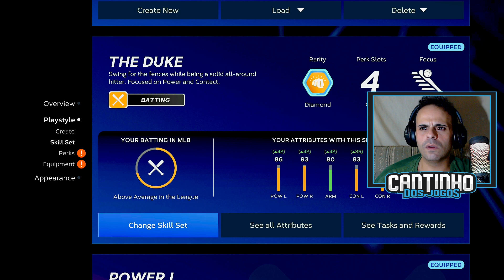CUIDADO BARRY BONDS... - MLB THE SHOW 23 #46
MLB The Show 23, é aqui que se criam os sonhos de basebol. Com as novas formas para jogar, opções de personalização melhoradas e mais caminhos emocionantes para acumulares recompensas, podes construir o teu próprio legado de basebol.
Em MLB The Show 23 Road to the Show a tua viagem pessoal para as melhores ligas vai estar repleta de novas opções empolgantes , desafios e recompensas que te deixam viver os teus sonhos de basebol como nunca antes.
MLB The Show 23 é o teu bilhete para jogares o passatempo da América à tua maneira. Em MLB The Show 23 tens o modo carreira, March to October ou Diamond Dynasty. Escolhe o que mais se adequa a ti. MLB The Show 23 está disponível para PS4, PS5, Xbox One, Xbox Series S/X e Nintendo Switch.

Outros Titulos: MLB The Show 23, MLB The Show 23 Gameplay